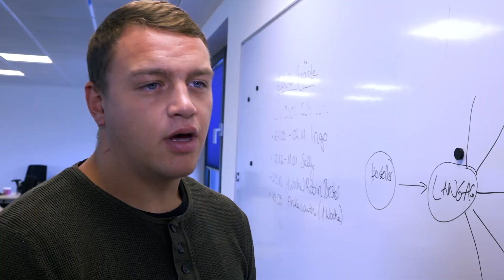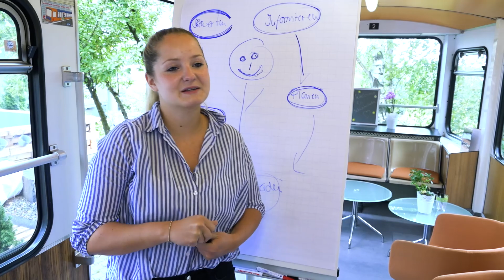ichwerdewas ichwerdeveranstaltungskaufmann_frau LANGAG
Im Zuge des Videowettbewerbs ichwerdewas der IHK Köln haben unsere Azubis eigenständig Videos gedreht, um ihre Ausbildungsberufe vorzustellen.
Hier erfahrt ihr mehr über den Beruf Veranstaltungskaufmann/-frau.